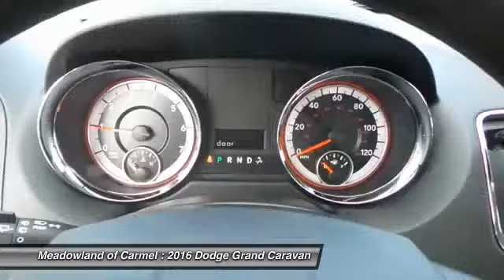2016 Dodge Grand Caravan Carmel NY 16204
2016 Dodge Grand Caravan AVP/SE - $23780

Pick up this Billet Silver Metall 2016 Dodge Grand Caravan, available today at Meadowland of Carmel. Featuring Automatic transmission, it has 0 miles. This could be the one you've been searching for.